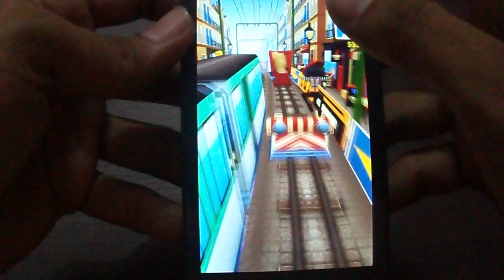Unlock Coco, Subway Surfers Paris v1.26.0 Special Character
Unlock Coco, Subway Surfers Paris v1.26.0 Special Character. This is done with the help of modded apk, to download follow the below link: